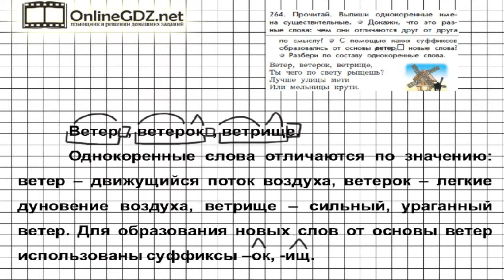Упражнение 264 — Русский язык 3 класс (Бунеев Р.Н., Бунеева Е.В., Пронина О.В.) Часть 2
Для того чтобы выполнить упражнение 264, от вас требуется прочитать и выписать из текста однокоренные имена существительные, доказать, что это разные слова, затем разобрать по составу однокоренные слова. Мы очень благодарны за Ваш выбор!